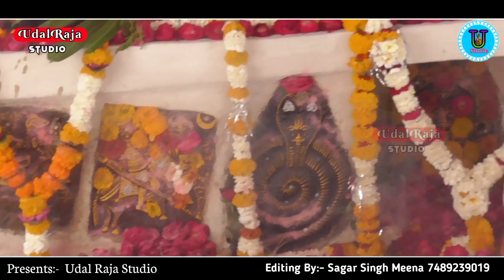देव महाराज की कथा ! देवनारायण की कथा सूरज सिंह बना साहब ! Devnarayan Ki Katha | श्री देवनारायण कथा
► Song - Bhajan &  Devnarayan Ki Katha

►Singer - Suraj Singh Ji Banna Sahab

Jai Shree Dev Dhani Darbar Udal Raja DND Sarkar ❤️